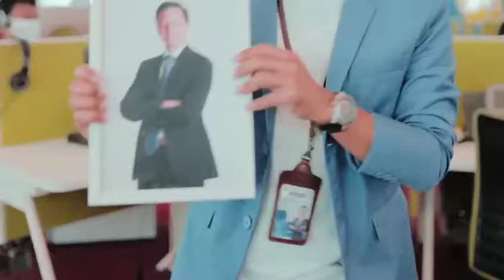45th Armand Hartono